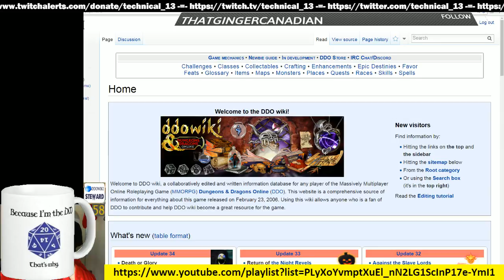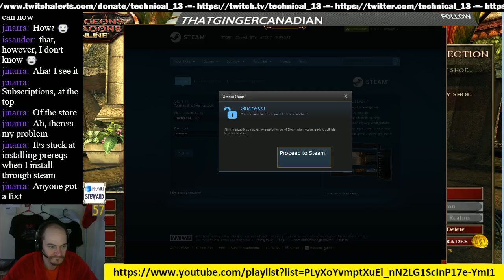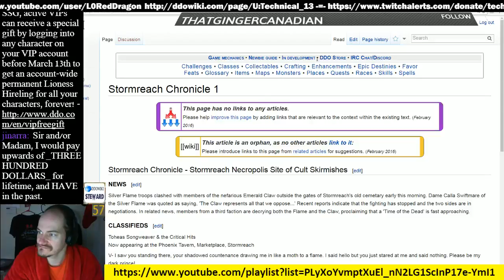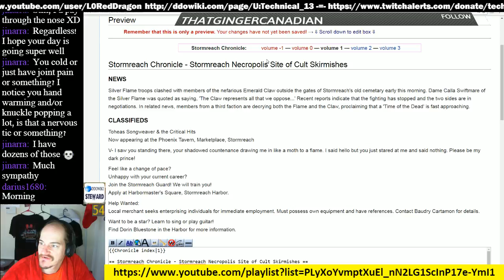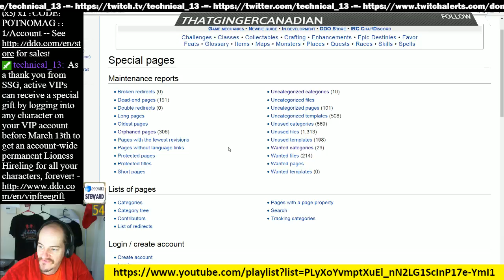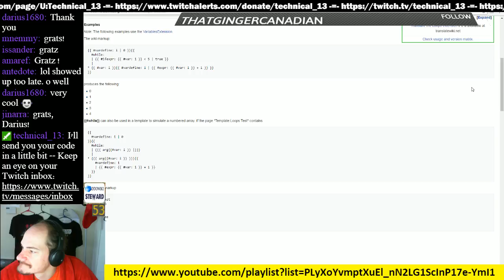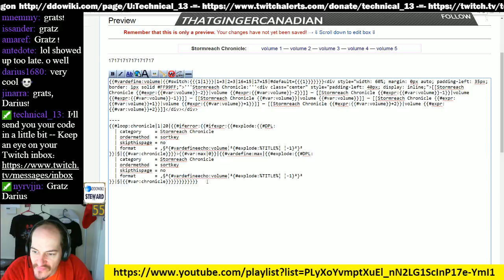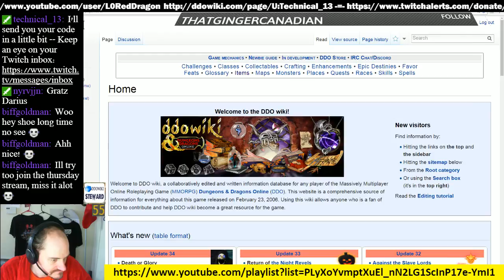Episode 53 - DDOwiki Talk with T13 ShoeMaker